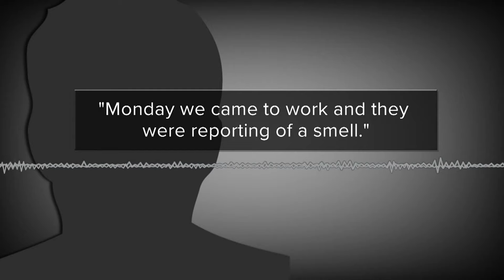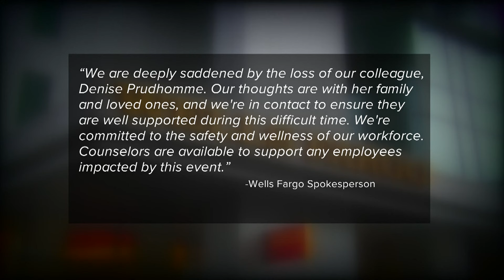Woman found dead at her desk four days after clocking in at Arizona Wells Fargo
Authorities identified the woman as 60-year-old Denise Prudhomme.